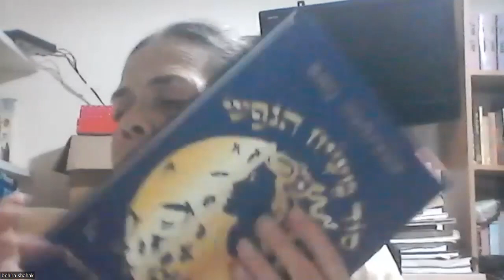טיפול במחלות חורף בילדים ומבוגרים עם השמנים של דוטרה - בהירה מנטש שחק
הצטרפו לקהילה שלנו, כדי לקבל עוד הרבה הדרכות וחומרים ותמיכה.

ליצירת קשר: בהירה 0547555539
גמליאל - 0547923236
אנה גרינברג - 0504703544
לאה פרנק - 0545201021 - לכתוב לי בההואטסאפ בבקשה